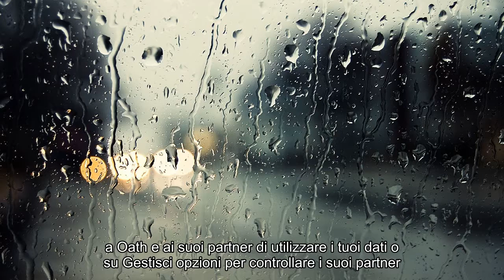Notizie calde: Prima di continuare...